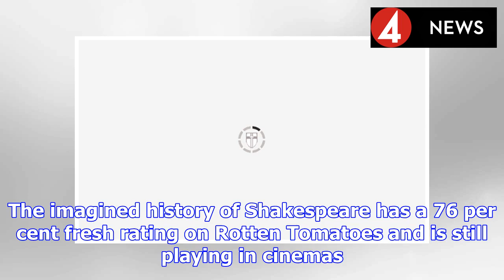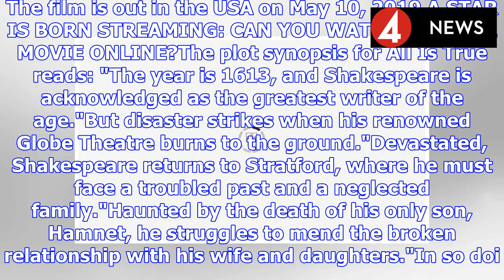All Is True streaming: Can you watch All Is True online? Is it legal? | BS NEWS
All Is True, with its all-star cast, quietly swept through UK cinemas this month. Star Kenneth Branaugh plays the most famous playwright of all time, William Shakespeare. The imagined history of Shake...